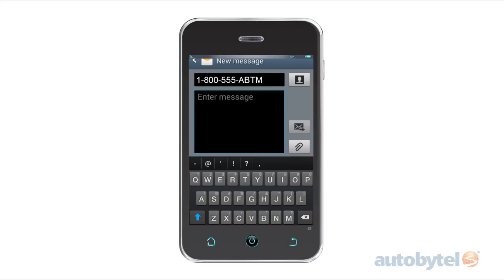The Importance of a Dealership Texting Strategy | Scott Pechstein | Fleet Management Weekly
Millennials aren’t the only ones who are texting.  Texting is a preferred manner of communication for consumers of all ages, but if dealers haven’t implemented a texting strategy, they could be losing sales.

Video #1
Scott Pechstein
VP of National Sales
Autobytel Inc.

2015_06_04_AIN_ScottPechstein_01